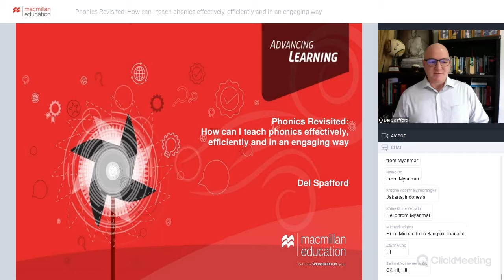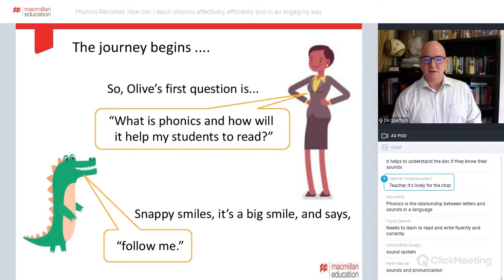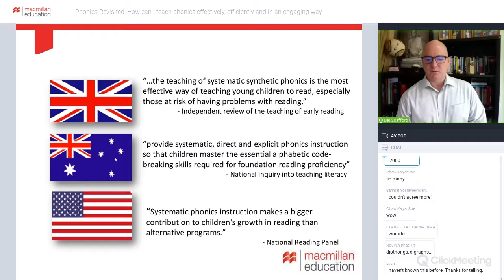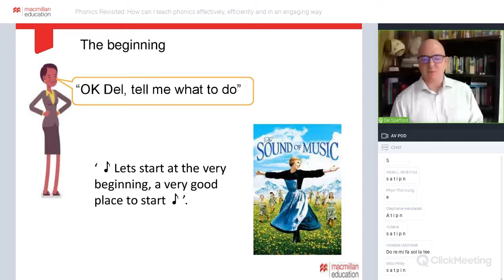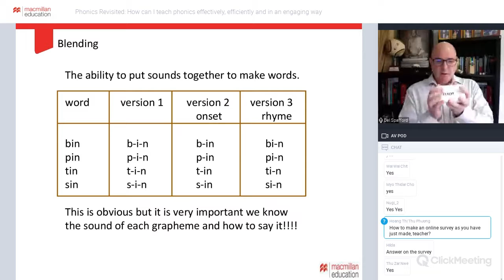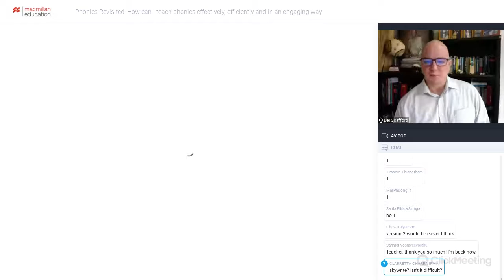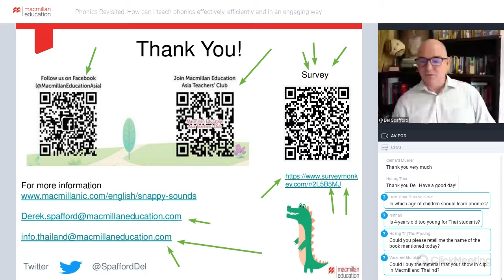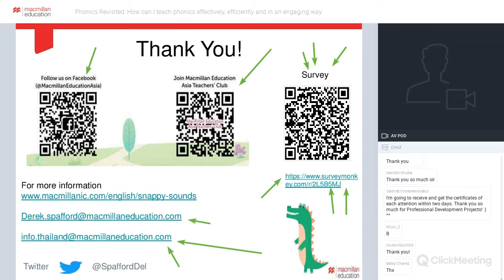Snappy Sounds Webinar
We have all heard of and taught phonics at some stage of our career, but do we understand why we teach phonics and what is the best approach? In this session we will revisit what phonics is, before exploring why phonics is essential for young learners. Using the new Snappy Sounds series we will examine how phonics can be taught in a structured and systematic way. Teachers will explore a variety of  resources to make their lives easier and  support them teach children to read and write effectively. This will be a practical session with lots of tips for the classroom.